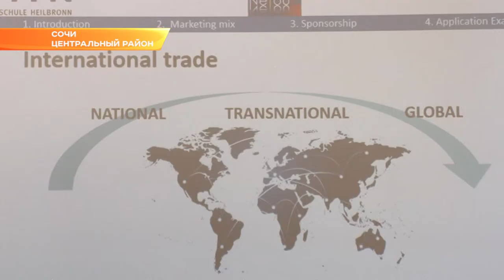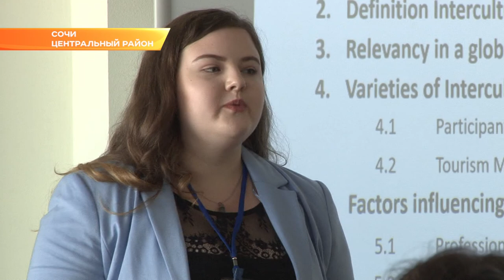Студенты Сочинского госуниверситета отправятся на научную конференцию в Германию. Новости Эфкате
Кто попадет в число счастливчиков, станет известно по итогам конференции в Сочи. Она открылась сегодня. В центре научных докладов студентов — исследование в сфере туризма и спортивного менеджмента. В международном форуме участие приняли студенты со всей страны, а также из немецкого университета.

Свои научные исследования в сфере туризма и спортивного менеджмента на 11-ой международной научно-практической конференции представили 80 студентов - из вузов Саратова, Нижнего Новгорода, Новосибирска, Таганрога и Ташкента. Говорили о развитии индустрии гостеприимства, об использовании инновационных и информационных технологий в туризме и не только.